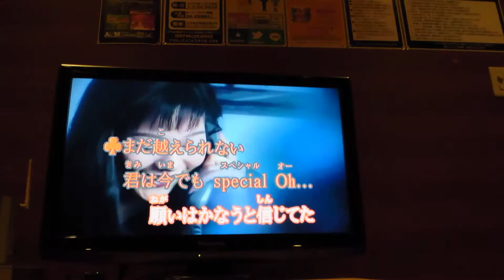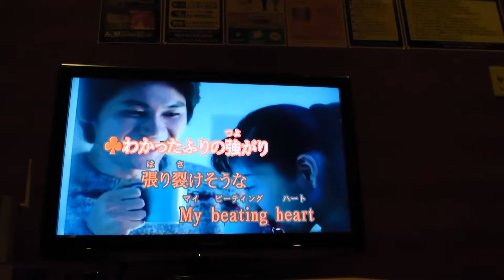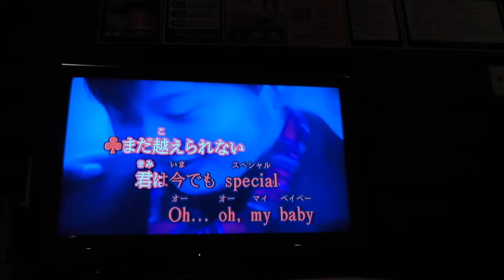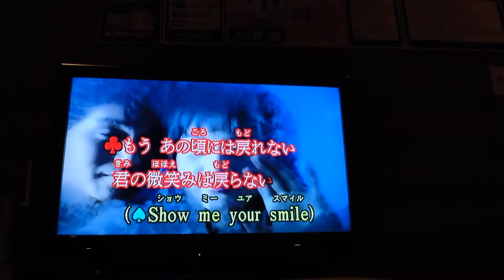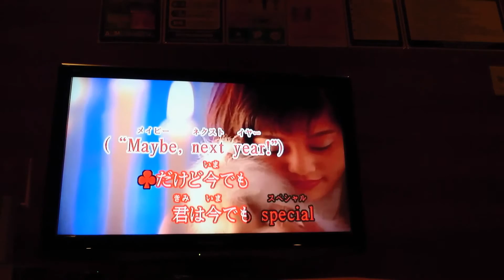歌ってみた‼EXILE LAST CHRISTMAS